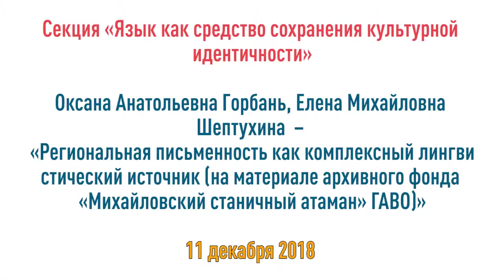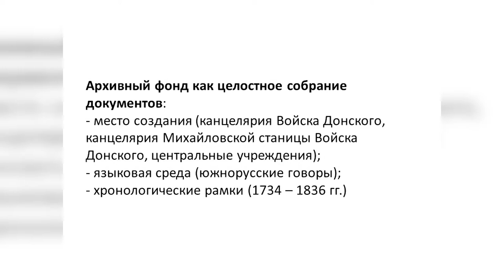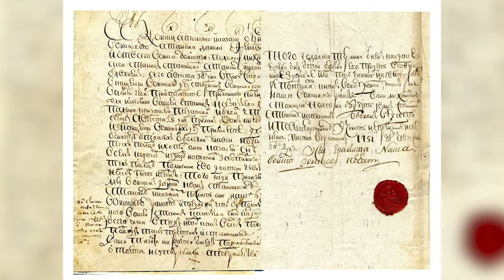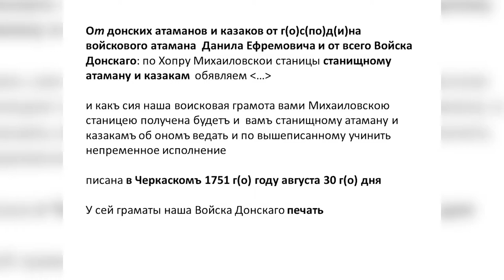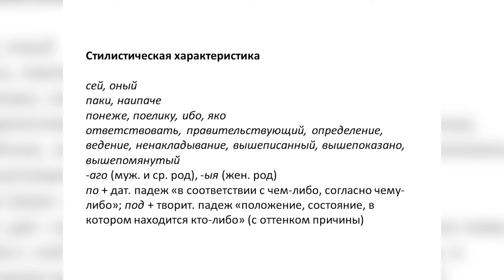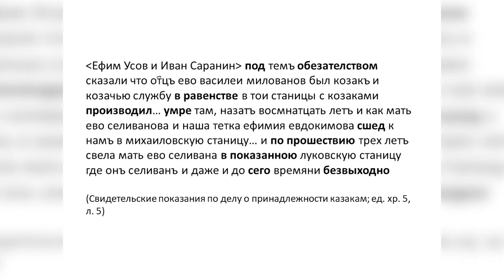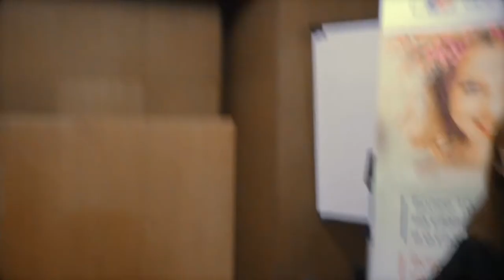Язык документов Войска Донского XVIII—XIX вв.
Доклад об особенностях языка документов Войска Донского с нач. XVIII по сер. XIX вв. Вы узнаете, из каких элементов состоял этот язык: книжные, церковные, разговорные, диалектные и прч., о том, как этот язык соотносился с другими текстами того времени, поспевал ли он за эволюцией общенационального литературного языка.

Также проводится связь между языковыми особенностями текстов и картиной мира казаков.

В конце освещается и важный научный вопрос: как можно взглянуть по-новому на старинные региональные памятники письменности благодаря наработкам корпусной лингвистики.

Рассказывает Горбань Оксана Анатольевна, проф. (Волгоградский государственный университет)

Секция «Язык как средство сохранения культурной идентичности»